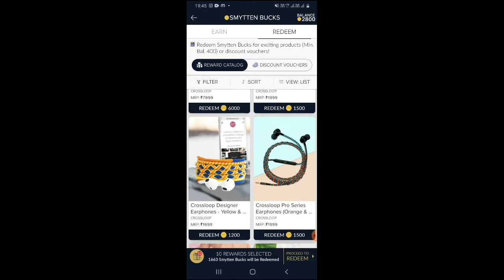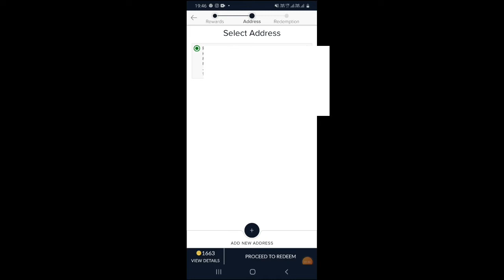Smytten Bucks Haul! Smytten Referal Haul ! How to use Smytten Bucks!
Smytten Bucks Hual ! Smytten Referal Hual ! How to use Smytten Bucks

Hey there!

All the content and image on this channel belongs to me and are protected under copyright law , kindly don't copy or reproduce content without my prior explicit permission

some play list on my YouTube channel is here

smyttenfreesamplereview smytten smyttenhaul smyttencouponcode smyttenfreesamples smyttenreferralcode smyttenapp smyttenfreesamplereviewintamil smyttenapphowtouse smyttenfreesampleshowtoorder smyttenfreesamplereviewmalayam smyttencouponcodetoday smyttenordercancelkaisekare smyttenbesttrialproducts smyttenhaul2021 plumproductssmyttenhaul mamaearth  plum freeproducts freesampleproducts howtousesmyttenapp freeproductsonline freeproductsapp, freeproductsunboxing freeskincare freeproductskaisemangaye